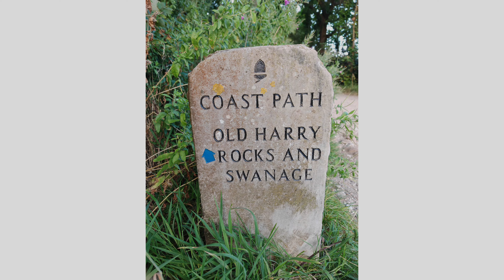Old Harry Rocks, Sandbanks, August 2024